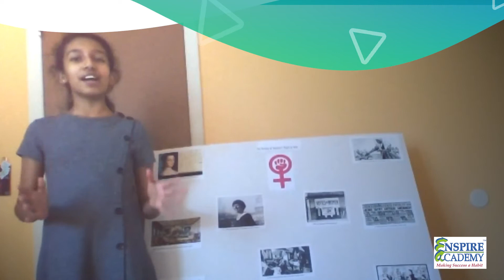Face your fear - Public Speaking Highlights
Students of Enspire academy after completing their Level- 2 training delivered their research-based Expository speech.
They inspired the audience with their excellent public speaking skills and thorough knowledge of their topics.

You will enjoy watching the highlights.